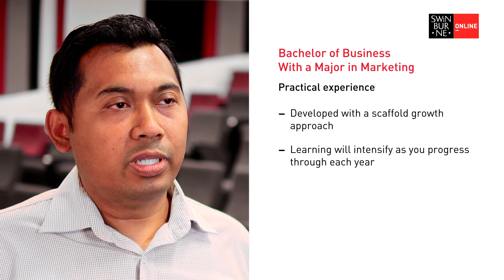Bachelor of Business with a Major in Marketing | Swinburne Online